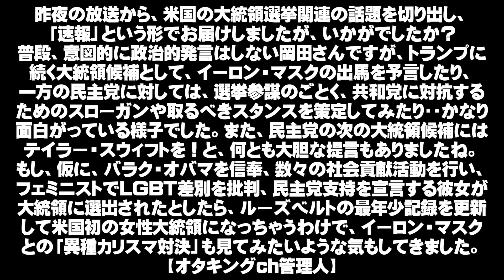速報【トランプ大統領誕生】4年後のアメリカ大統領は多分イーロンマスクになる断言する理由とは？【岡田斗司夫ゼミ最新切り抜き】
１．動画に独自のフルテロップを添えています。

２．テロップには、視認性が高いフォント・サイズ・色づかいを用いています。

３．動画には、独自のエフェクトを加えて、発言の心象を補足表現するとともに、退屈しないで視聴できるよう心掛けています。

４．動画には、自発的に資料的画像や説明的テキストを動画の要所に配置・露出して、事実を認識する上での視聴者の理解を助けています。

５．動画には、画面上部のローワーサードにて、岡田さんの論旨に合わせて大まかな展開を掲示するとともに、細かく展開していく各場面にて、管理人自身が、ユーザー目線で、解説・意見・感想を動画の空きスペースにテキストで提示、視聴者の方にメッセージを投げかけるとともに、時には、コメント欄のご利用をお願いして、チャンネル内での自然な意見交流の活性化にも配慮しています。